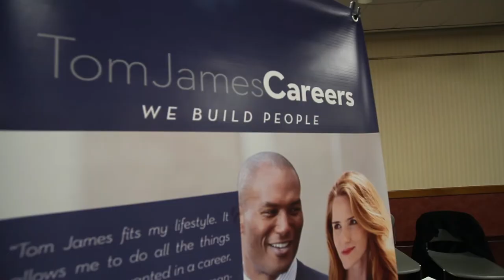Marketing and Professional Sales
Bloomsburg University's professional sales program through the Zeigler College of Business is ranked among the nation’s best for professional sales education by the Sales Education Foundation (SEF). BU is one of just five schools in PA to be ranked along with LaSalle, Widener, Duquesne and Temple. BU’s professional sales program, the only program of its kind in the Pennsylvania State System of Higher Education, is available as a specialization with a marketing major or as a minor.